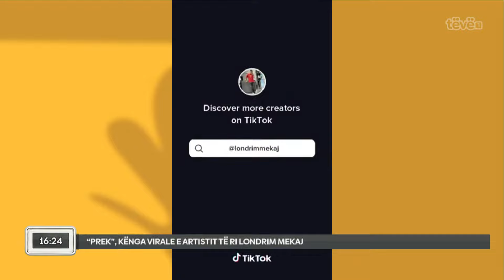"Prek", kënga virale e artistit të ri Londrim Mekaj